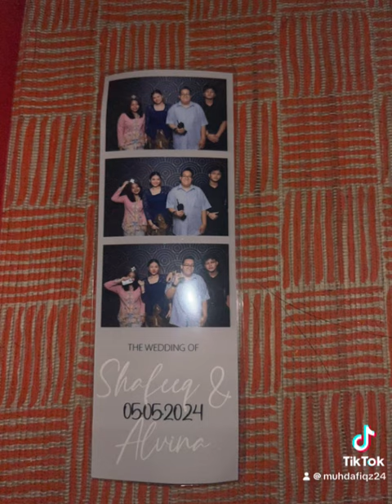My Awesome Wedding Outing At Furama RiverFront